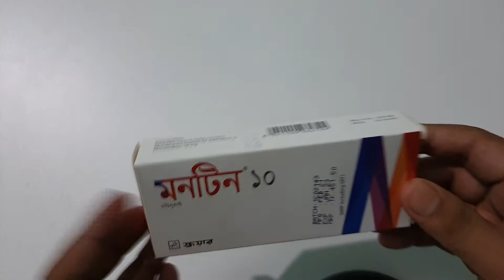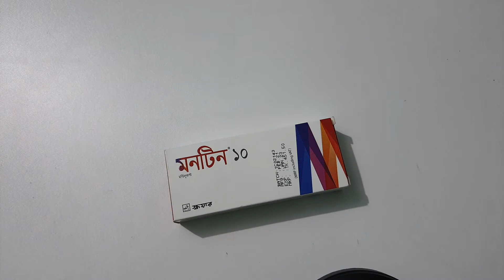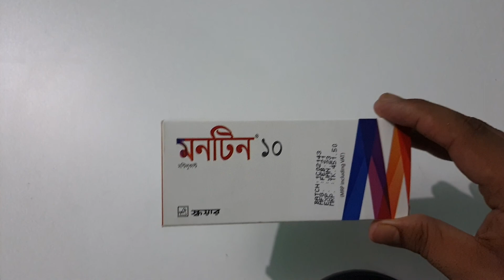Montene 10 mg || শ্বাসকষ্ট সমস্যা সমাধানের সবচেয়ে ভালো টেবলেট || square pharmaceutical